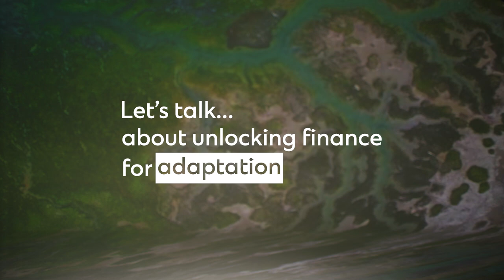Let’s talk… about adaptation finance | Standard Chartered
How can we scale finance for adaptation?

Watch Alexander Kennedy, our Head, Sustainable Finance Solutions, explain why helping business and communities adapt to climate change is critical and will support long-term economic growth.

Businesses and communities are working to address carbon emissions, adapt to a changing climate and support sustainable growth. However, to deliver breakthrough opportunities for our clients and markets, we need to develop and drive new, innovative solutions.

Our Innovation Hub is dedicated to this mission, supporting emerging areas of sustainability and developing innovative financing solutions that help our clients and communities across our footprint to mobilise capital where it’s needed.

Learn more about our approach to innovation in sustainable finance